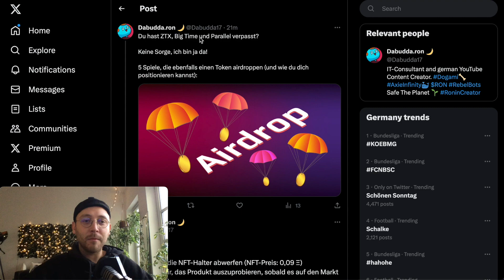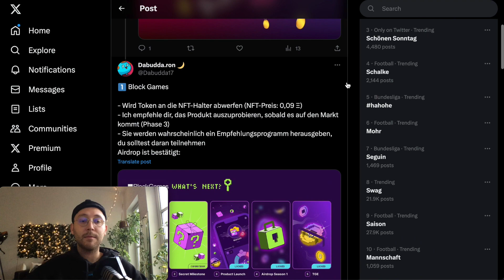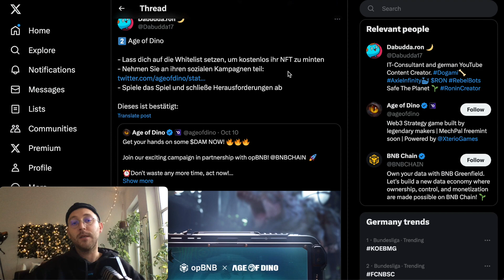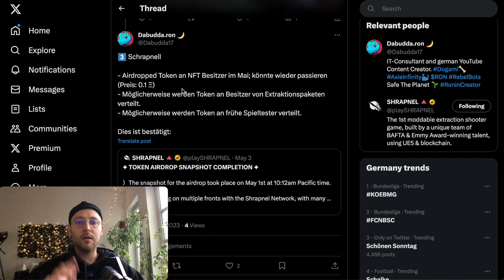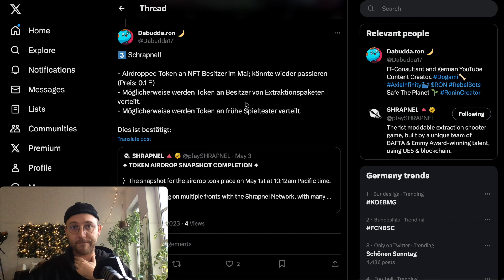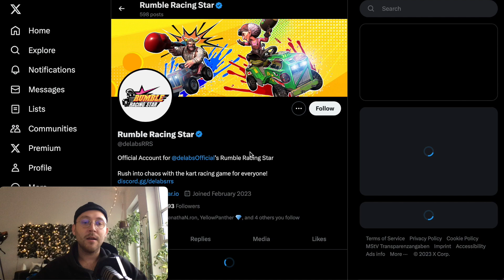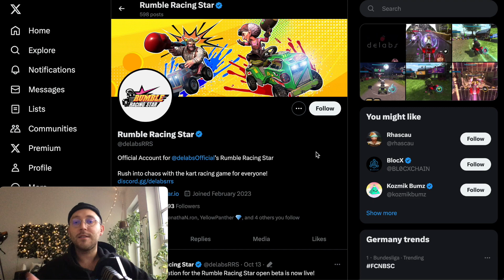5 EINFACHE AIRDROPS SICHERN | NFT Gaming Airdrops Guide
Willkommen zurück, Gamer! In diesem aufregenden Video geht es um die Welt der NFT-Spiele und wie du 5 Token-Airdrops abstauben kannst. Wir werfen einen Blick auf die aufstrebende NFT-Gaming-Szene und geben dir wertvolle Einblicke, wie du in dieser aufregenden Nische erfolgreich sein kannst. Verpasse nicht die Gelegenheit, kostenlose Token zu ergattern, während du in die Welt der Blockchain-Spiele eintauchst. Mach mit, tauche ein und gewinne – in der Welt des NFT-Gaming ist alles möglich.